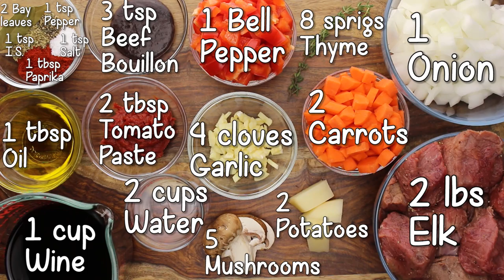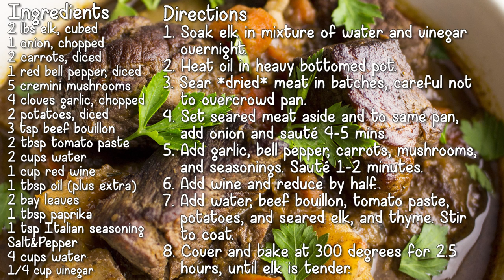Elk Stew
Slow Cooked Hearty Elk Stew

Have a recipe you would like us to make?

Recipe:

Ingredients
2 lbs elk, cubed
1 onion, chopped
2 carrots, diced
1 red bell pepper, diced
5 cremini mushrooms, sliced
4 cloves garlic, minced
2 potatoes, cubed
3 tsp beef bouillon
2 tbsp tomato paste
2 cups water
1 cup red wine
1 tbsp oil (plus extra)
2 bay leaves
1 tbsp paprika
1 tsp Italian seasoning
1 tsp each salt & pepper
¼ cup vinegar
4 cups water

Directions
1. Soak elk pieces in mixture of 4 cups water and ¼ cup vinegar overnight.
2. Heat oil in heavy bottomed pot on med-high heat.
3. Dry meat well. Salt and pepper.
4. Sear meat in batches, careful not to overcrowd pan.
5. Set seared meat aside and to same pan, add onion and sauté 4-5 mins.
6. Add garlic, bell pepper, carrots, mushrooms, and seasonings. Sauté 1-2 minutes.
7. Add wine and reduce by half.
8. Add water, beef bouillon, tomato paste, potatoes, and seared elk, and thyme. Stir to coat.
9. Cover and bake at 300 degrees for 2.5 hours, until elk is tender.